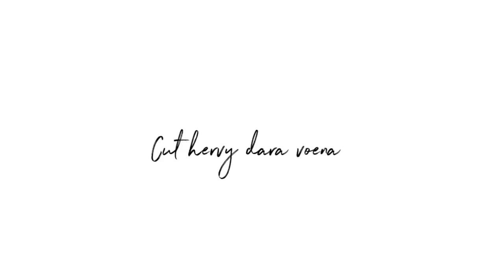AKTIFITAS DI RUMAH MASAK DAN FOODPREP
assalamualaikum..
haiiii apa kabar? semoga selalu sehat yaaa.. jadi video aku ini berisi tentang kegiatan sehari hari seorang ibu rumah tangga atau istri di rumah kontrakan semoga apa yang aku share ada manfaatnya dan dapat menginspirasi temen temen semua, aku minta halal dan ridho nya untuk di maafkan jika video aku terdapat kesalahan🤗❤️

terima kasih.